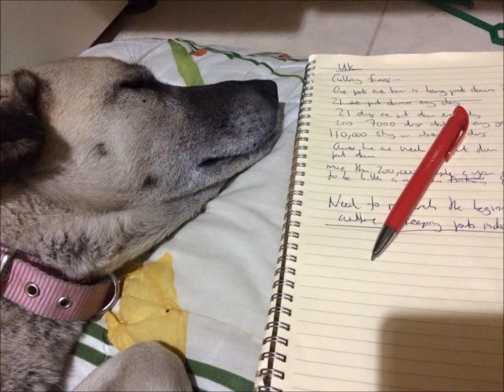For Lucy (Misspellings and all)